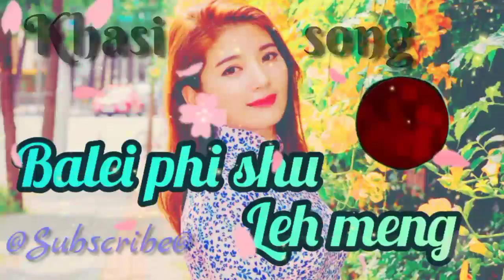Kongdeng||khasi song||By P.Lyngka@